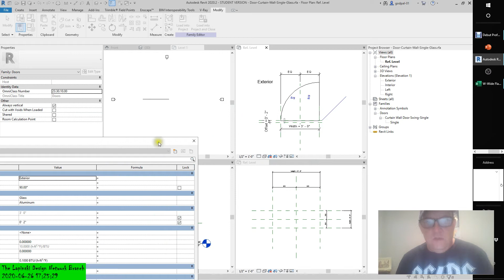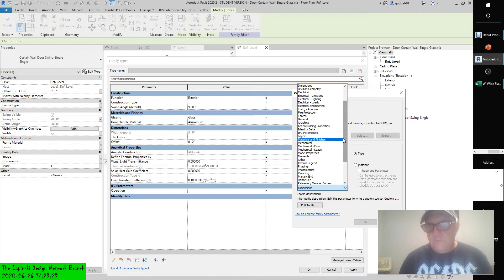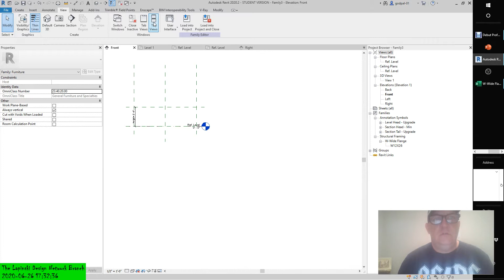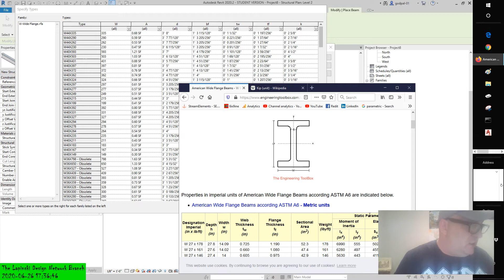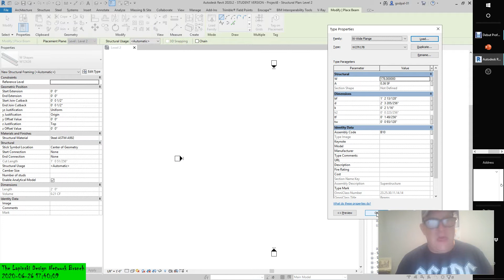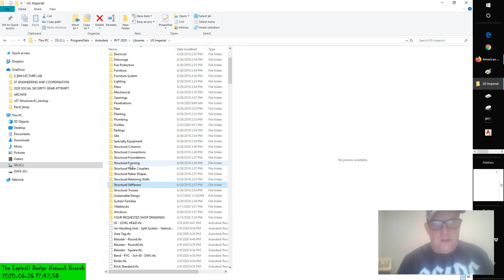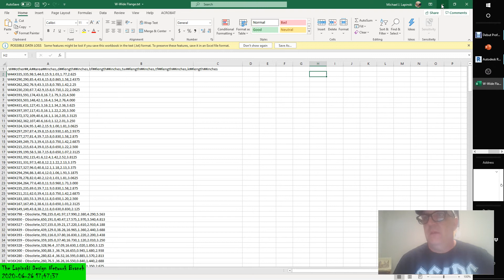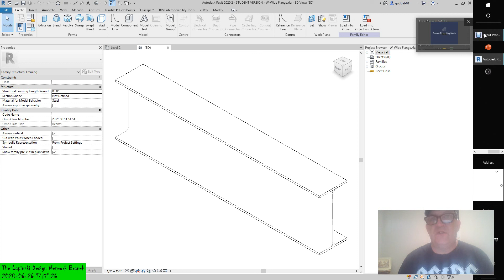REVIT 2020 Family Type, Instance and Catalogs